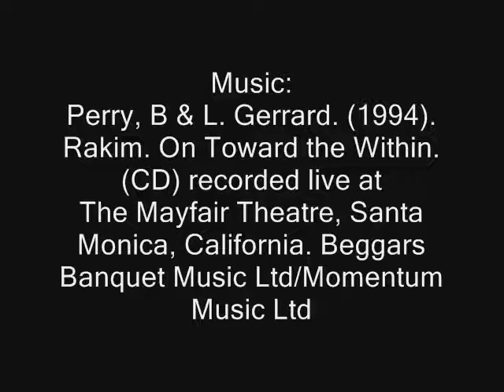Remediation16239036.wmv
MCCA 104 Remediation Assignment.
A remediation of the novel, Shantaram by Gregory David Roberts